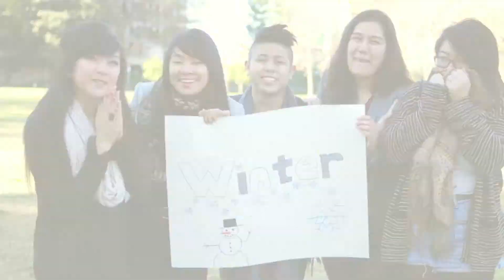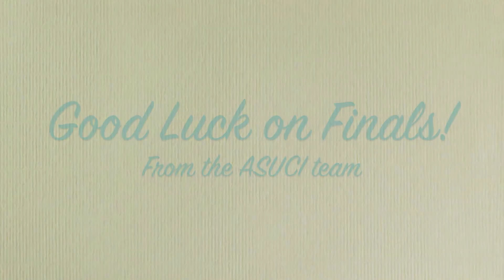ASUCI: Winter Weekly Wrap Up - 10th Edition